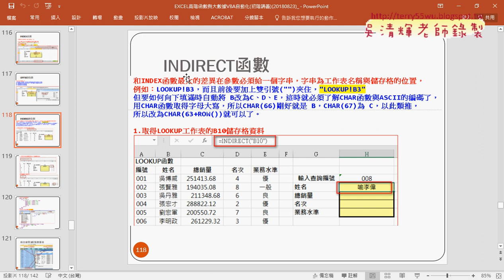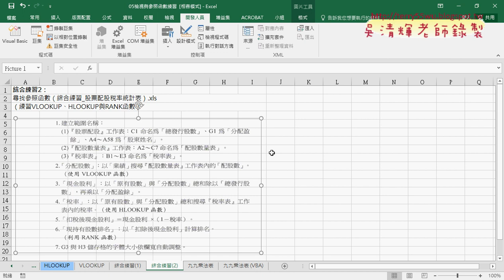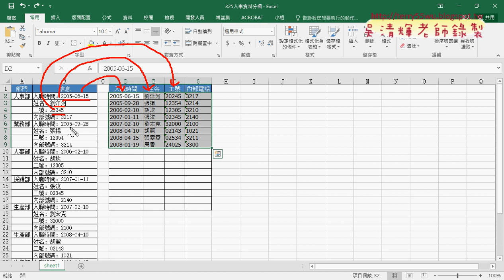09 下周預告